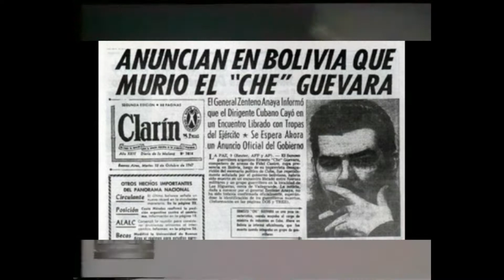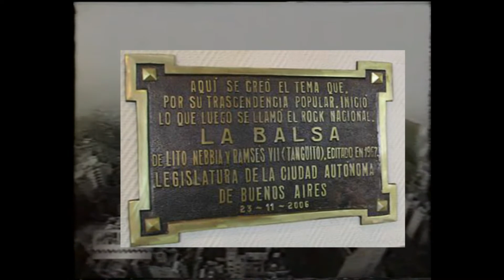¿Litto Nebbia le robo La Balsa a Tanguito en Los Gatos?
🎸La BALSA dicen que litto Nebbia le robo la letra a Tanguito🎸 el mito del ROCK NACIONAL la balsa el primer exito, escandalo y TRAICION🎸

FUENTES:
IMAGEN:
rocanrol music 21

REALIZACION GENERAL:
Kazoo